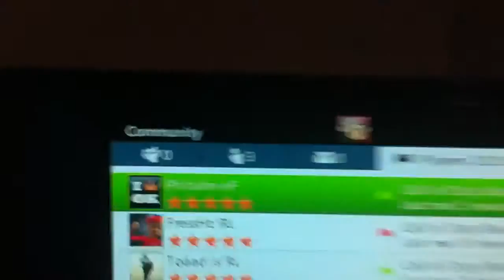Team deathmatch he dash-boards AGAIN